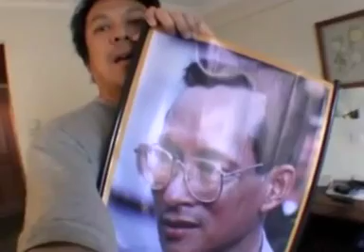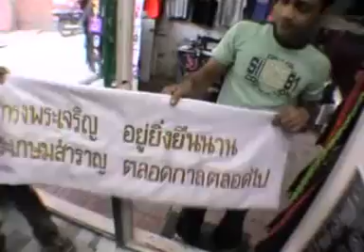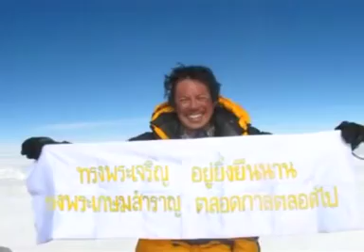คนไทยผู้พิชิตเอเวอร์เรส - Thai Man on Everest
คุณวิทิตนันท์ (หนึ่ง) โรจนพานิช คนไทยคนเดียวที่พิชิตยอดเขาเอเวอร์เรส มีในหลวงเป็นแรงบันดาลใจ ร้องเพลงสรรเสริญบนยอดเขา ซึ้งมาก ๆ Pay homage to the King of Thailand atop Mount Everest